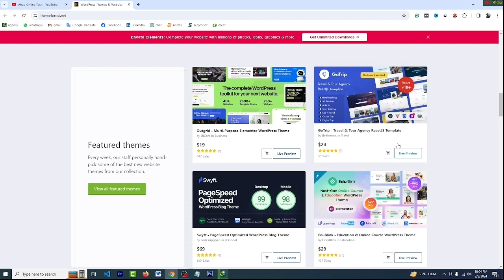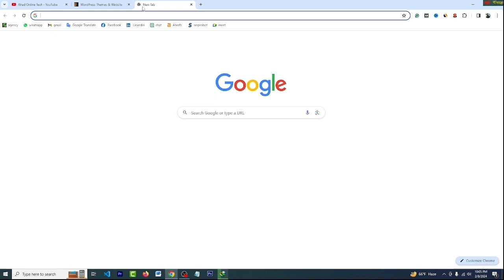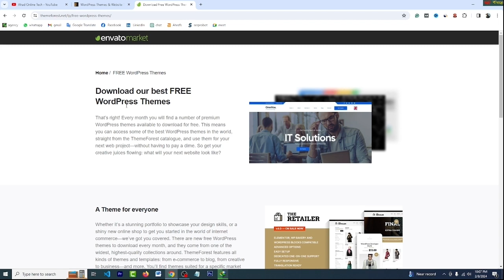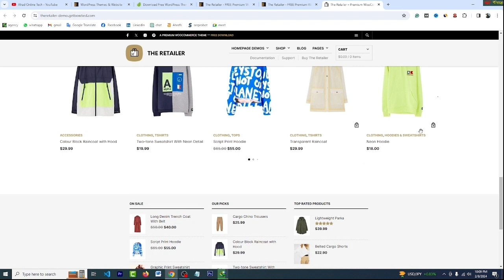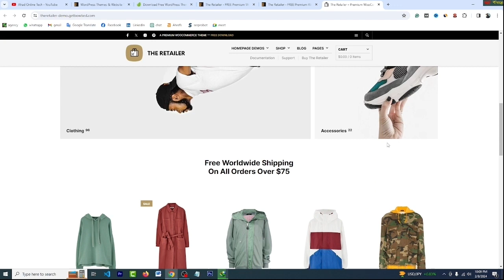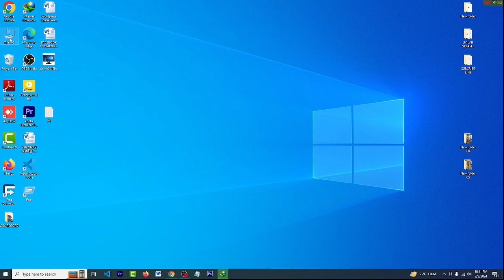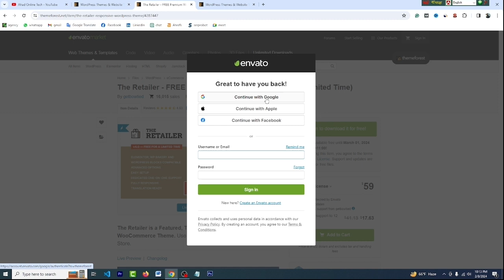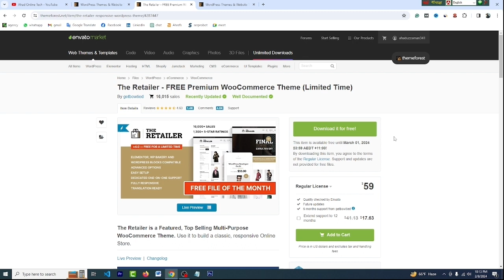How To Get Premium Wordpress Themes For FREE In 2024 । Free Download Themeforest Themes And Plugins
How To Free Download Themeforest Themes And Plugins,
How to download themes from Themeforest 100% Free ,
how to download themes from themeforest,
premium wordpress themes for free,
get wordpress premium themes for free,
best free wordpress themes,
download premium wordpress themes for free,
free wordpress premium theme download,
wordpress premium theme free download,
free wordpress themes,
free download premium themes wordpress,
get wordpress premium free,
how to download wordpress premium theme for free,
wordpress themes free download,
how to download wordpress premium themes,
html bootstrap 4/5 free download 2021 from Themeforest,